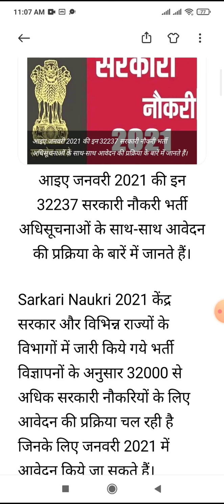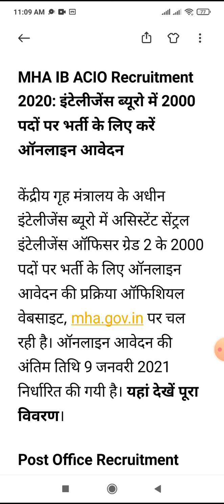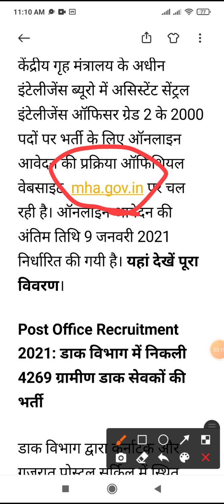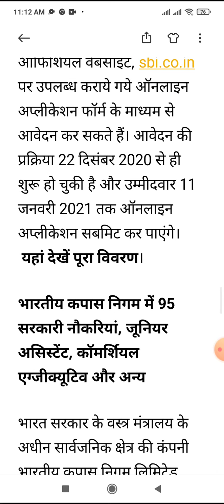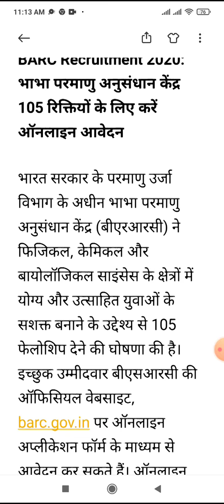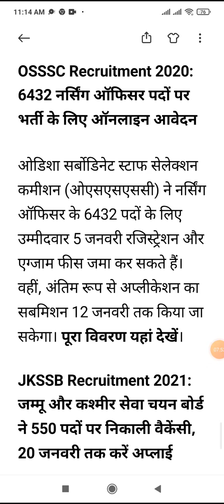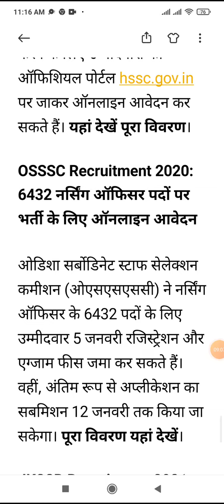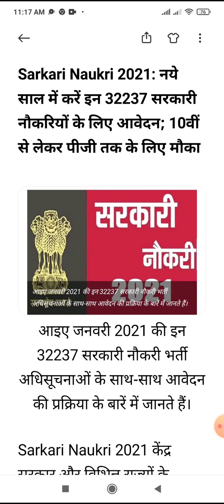हर तरह की सरकारी नौकरी निकल गई है। अब सबको मिलेगी सरकारी नौकरी। जल्दी कर दीजिए अप्लाई।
हेलो दोस्तों आज मैं इस वीडियो में आपको बता रही हूं पूरे भारत में निकली गई हर तरह की सरकारी नौकरी के बारे में जो कि जनवरी 2021 में निकाली गई है चाहे वह भर्ती हो पोस्ट ऑफिस में नर्सिंग की भर्ती, बैंक में भर्ती, यूपीएससी की भर्ती, वस्त्र भंडार में भर्ती, कृषि मंत्रालय में भर्ती, कई सारी भर्तियां निकाली गई हैं जिन्हें आप इस वीडियो में देख सकते हैं अगर आप इन सरकारी नौकरियों को पाना चाहते हैं तो वीडियो को जरूर देखिए और जिस जिस वेबसाइट को मैंने बताया है उसके जरिए आप इन नौकरियों के फार्म भर सकते हैं और हो सकता है यह नौकरी आपका ही इंतजार कर रही हैं और सरकारी नौकरी आपको जल्दी मिल जाए।